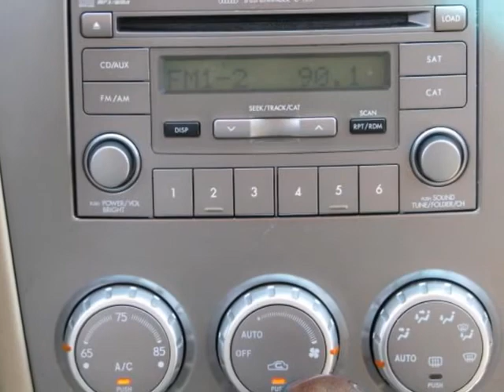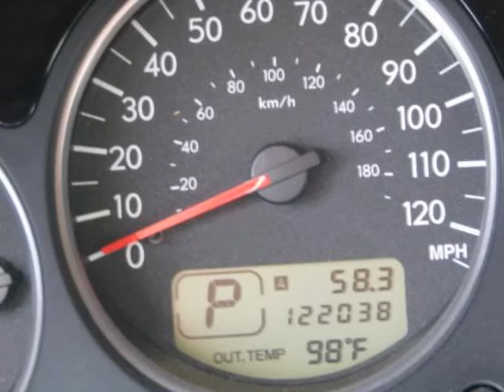2008 SUBARU Forester Auto X L.L. Bean Ed Leather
2008 SUBARU FORESTER L.L. BEAN EDITION
Stock Number: 90262A
VIN: JF1SG67638H708778

This is a bargain for a Forrester, the miles allow us to sell this extra cheap. Full time 4x4 all wheel drive in an award winning SUV at a price that can not be beat. Very rare find.